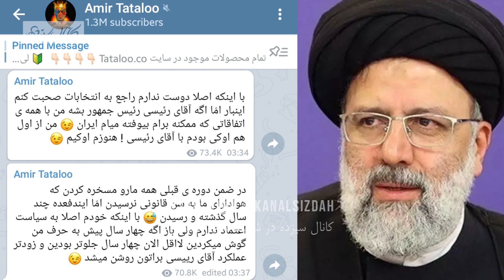امیر تتلو دوباره از ابراهیم رئیسی در انتخابات 1400 حمایت کرد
در آستانه انتخابات ریاست جمهوری سیزدهم، عکسی در فضای مجازی دست به دست می شود که از حمایت دوباره امیرحسین مقصودلو از ابراهیم رئیسی خبر می دهد.

لطفا برای حمایت از کانال ما از طریق لینک زیر کانال سیزده رو سابسکرایب کنید